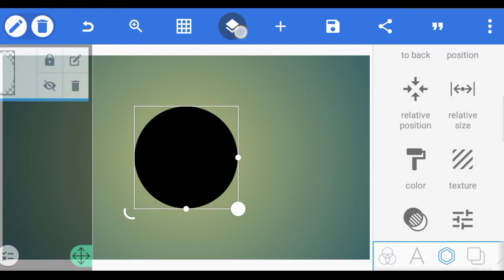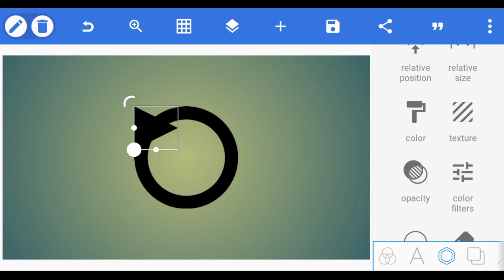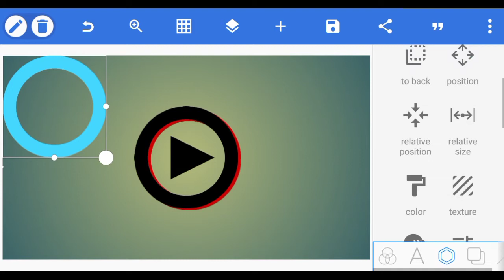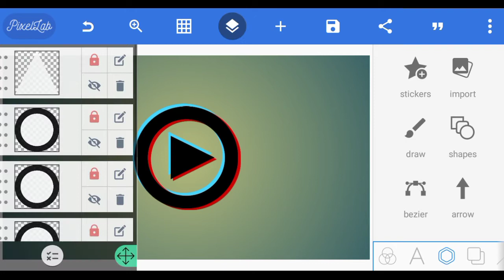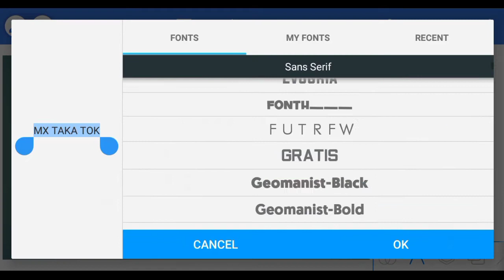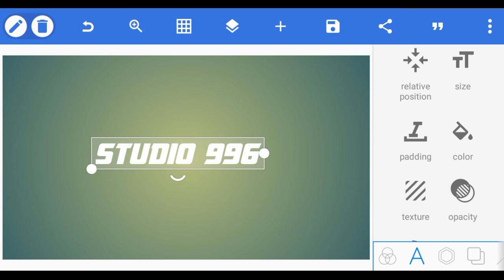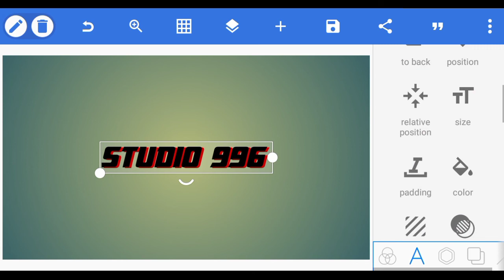Logo Design Tutorial Like Mx Taka Tok || PixelLab Tutorial || Studio 996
today I'm going to show you how to create a logo on pixelLab
this logo tutorial like mx toka tok.

if you want to your name logo please comment me on video connection.